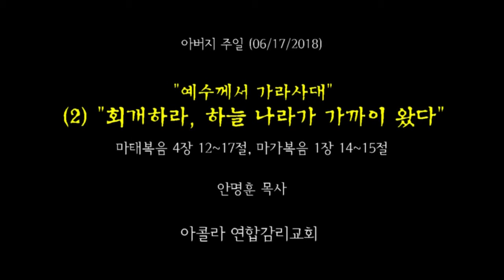안명훈 목사-예수께서 가라사대(2) 회개하라, 하늘 나라가 가까이 왔다